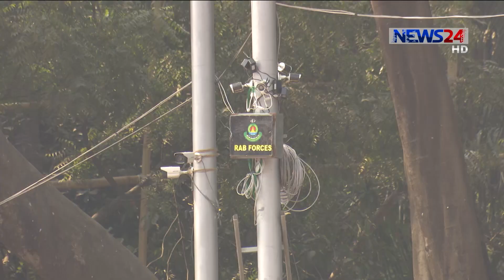কেন্দ্রীয় শহীদ মিনারে চারস্তরের নিরাপত্তা ব্যবস্থা || জানালেন ডিএমপি কমিশনার 19Feb.20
শহীদ দিবস ও আন্তর্জাতিক মাতৃভাষা দিবস উপলক্ষে শহীদ মিনার এলাকা জুড়ে চার স্তরের নিরাপত্তা ব্যবস্থা গ্রহণ করা হয়েছে বলে জানিয়েছেন ঢাকা মেট্রোপলিটন পুলিশ কমিশনার মোহা. শফিকুল ইসলাম। এদিকে আয়োজক কমিটির সদস্য সচিব ও ঢাকা বিশ্ববিদ্যালয়ের প্রক্টর অধ্যাপক ড. একেএম গোলাম রব্বানী বলেন, নিরাপত্তা নিশ্চিতের বিষয়টি সবেচেয়ে গুরুত্বের সঙ্গে দেখা হচ্ছে। আরও জানাচ্ছেন মৌ খন্দকার।

Our other Youtube channels :
News24 Official Address:
NEWS24
371/A
Bashundhara Road
Block – D
Bashundhara Residential Area
Dhaka - 1229